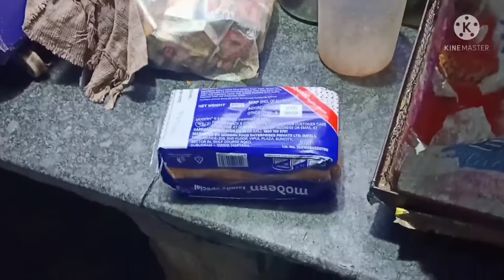Mp to Howrah Travelling 🥰🥰🥰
hello friend aap log sab keise he umit karti hun aap log sab thik honge aur mey bhi tik hu.

mere chenel me applogo ko bhot bhot swagat hai ajj hum jarahehe apne Ghar chutti pe aplog last Tak dekhte raho mere vlog agar achcha Lage to plz like share and subscribe karna 🙏🙏 friends